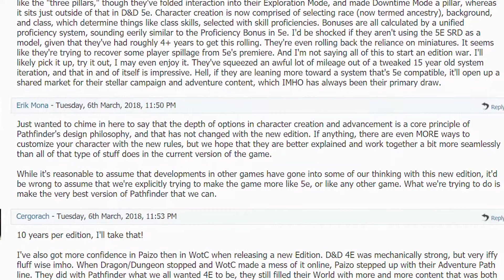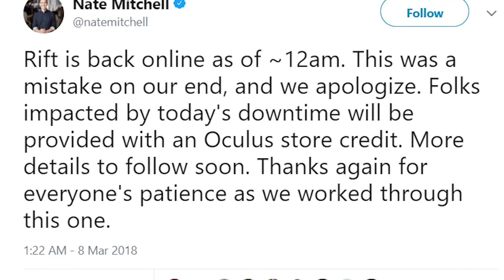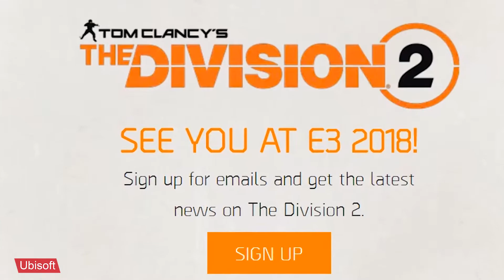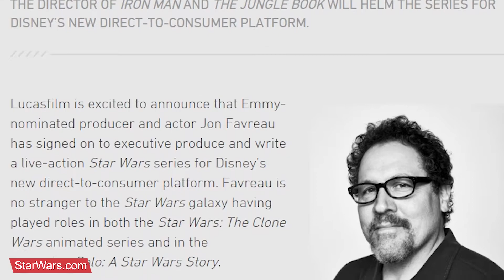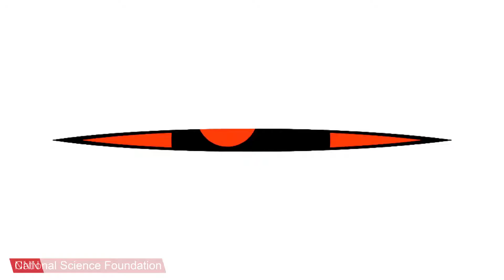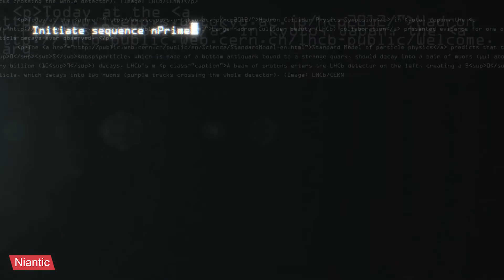GtW: Super Smash Bros for Switch, Fortnite for Mobile, Jupiter Cyclones, and much more!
This week, Kyler and Brogan talk about how every Oculus Rift headset was temporarily bricked, Pathfinder 2nd Edition Playtest, Super Smash Bros announced for the Nintendo Switch, Call of Duty: Black Ops 4, The Division 2, PUBG's new 4x4km map, Fortnite going to mobile devices, Oscars flopped hard, John Favreau creating a new Star Wars series, Google's 72 qubit quantum computer, Amazon's Alexa laughing creepily at people, new nanoparticle eye drops to improve your vision, NASA growing different plants, Jupiter's cyclones revealed, and a new Ingress-themed anime series!